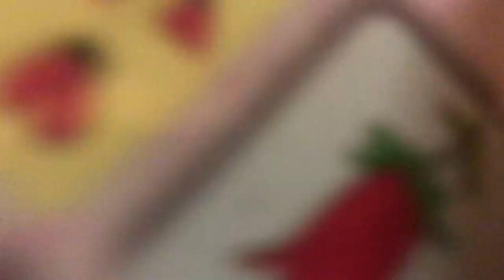Thomas and friends adventures season 4 episode 4 Henry get the polar express